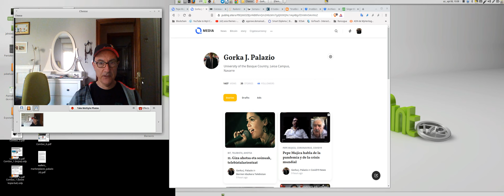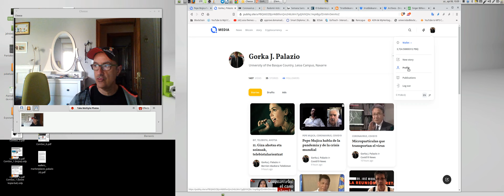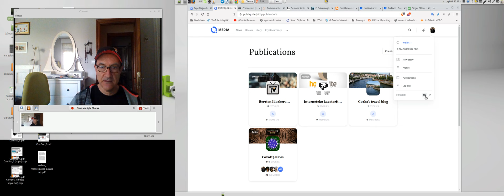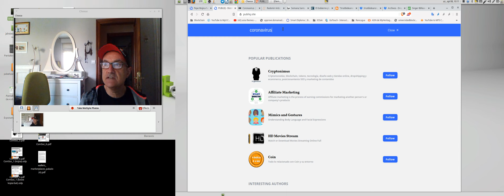Interfaz de la plataforma Publiq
Interfaz de backend de la plataforma colaborativa y distribuida sobre Blockchain PUBLIQ. En este vídeo explico el menú y dónde quedan los borradores de los posts que se escriben en Publiq.site